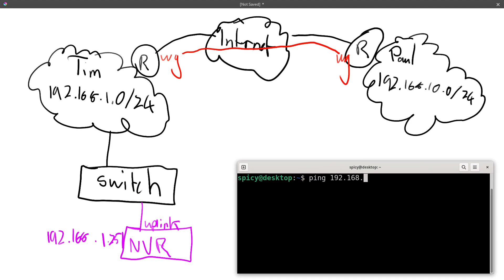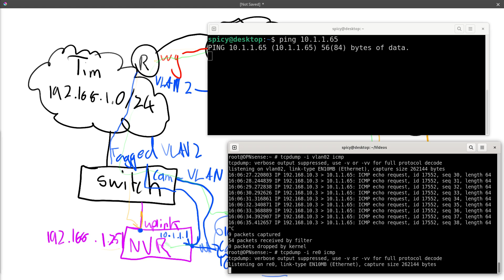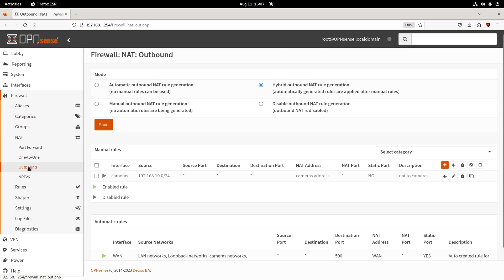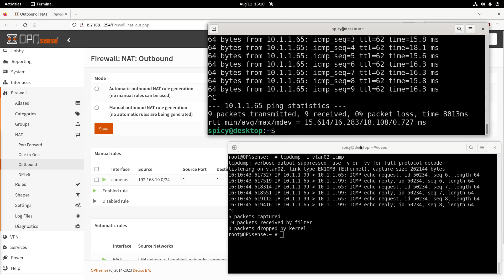OPNsense Outbound NAT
Using outbound NAT on a VLAN interface in OPNsense to access cameras behind an NVR directly.